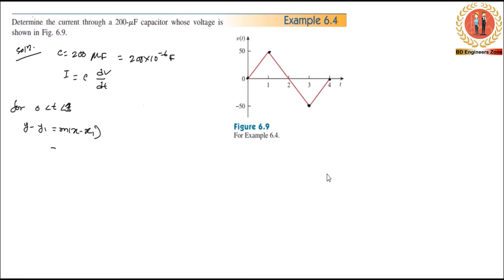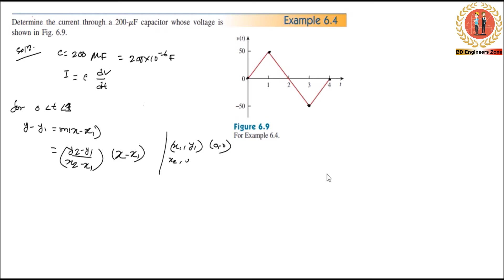Capacitors and Inductors (Chapter-06) || Example: 6.4 || Fundamentals of Electric Circuits